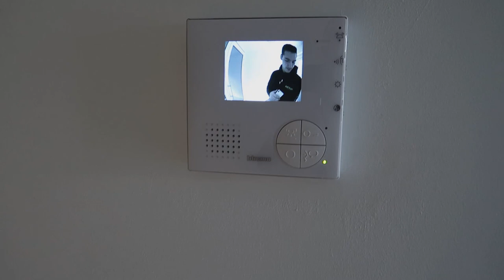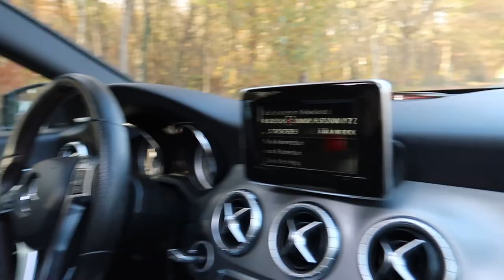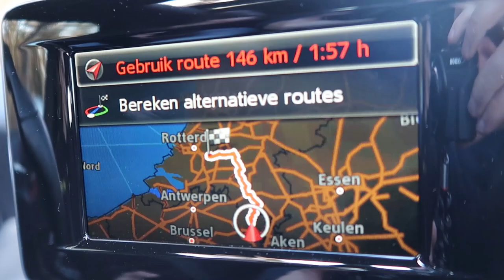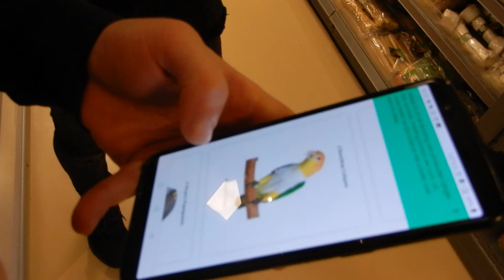Een nieuw huisdiertje gaan bestellen! 🐦VLOG 10